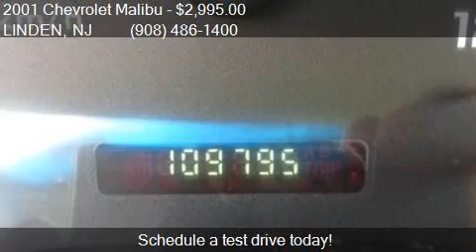2001 Chevrolet Malibu Base 4dr Sedan for sale in LINDEN, NJ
This 2001 Chevrolet Malibu Base 4dr Sedan is for sale in LINDEN, NJ 07036 at LINDEN TOWNE AUTO SALES INC.

Engine: 3.1L V6
Transmission: Automatic 4-Speed
Color: Unspecified
Mileage: 109795
Contact LINDEN TOWNE AUTO SALES INC 130 E SAINT GEORGES AVE LINDEN, NJ 07036 to test drive this 2001 Chevrolet Malibu Base 4dr Sedan today.